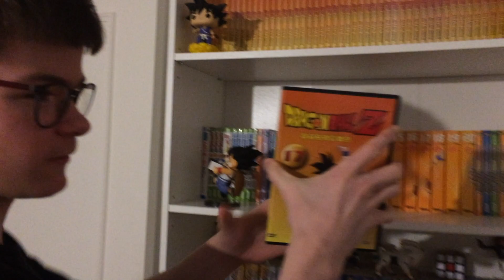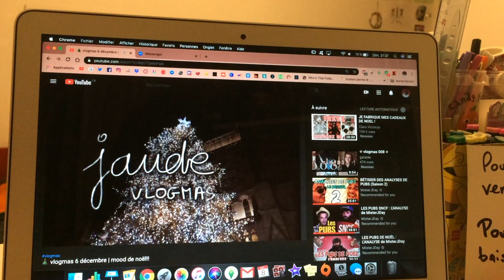🎄 vlögmas no. 8 🎁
Coucou les ami.es, bienvenue dans le vlogmas n°8 ! Aujourd'hui c'était l'anniversaire de mon frère, il a eu 16 ans, wow ! Sinon, j'ai encore révisé (et oui, je vous avais pas menti quand je disais que ça allait devenir chiant haha), j'ai rangé un peu ma chambre, et on a mangé une bonne tarte aux pommes faite par mÔman. Plein de gros bisous, et à demain pour le vlogmas n°9 ! :^)

- Jingle Bells Rock, par Bobby Helms.